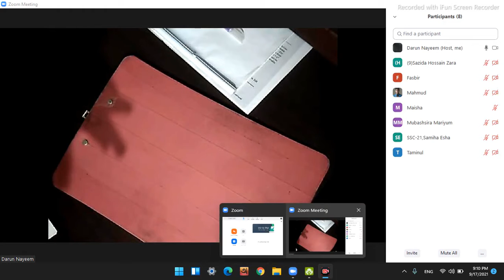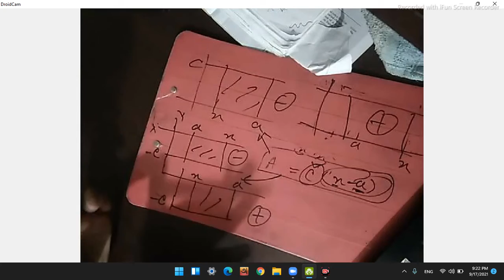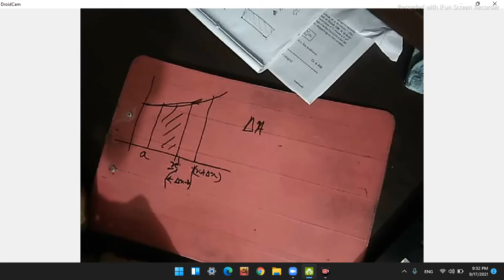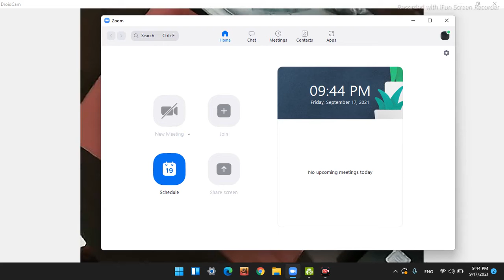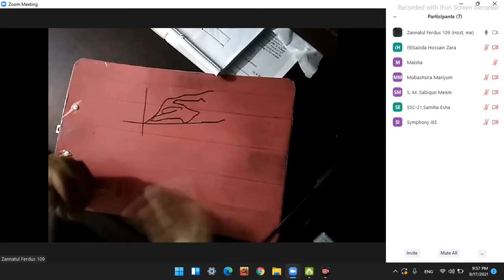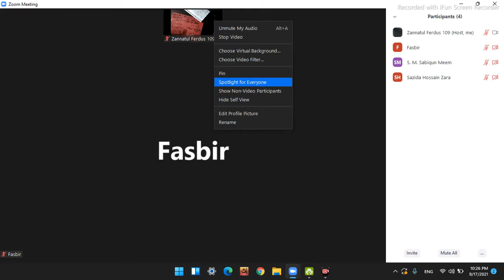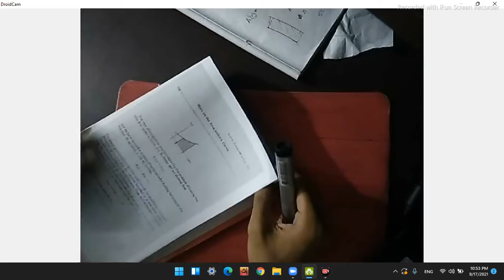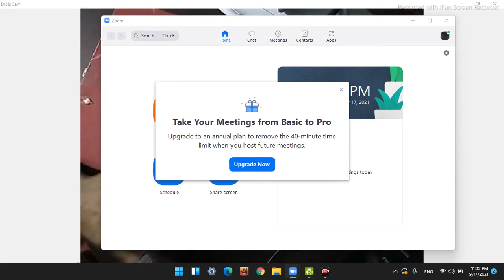Calculus (Integration) -- [no sound]